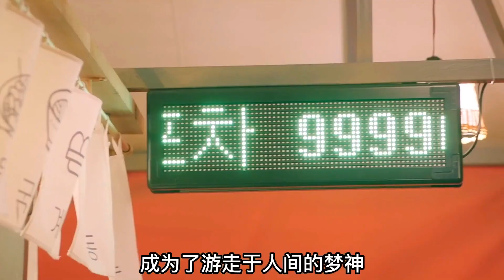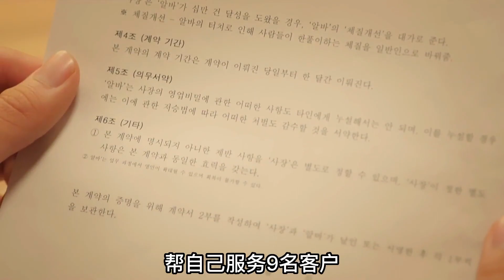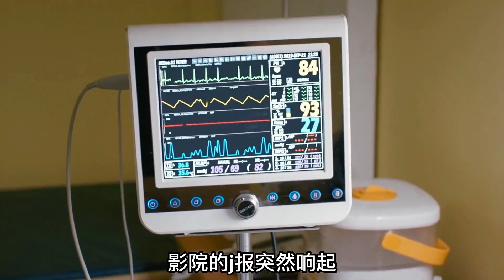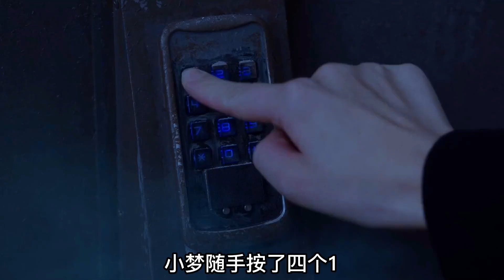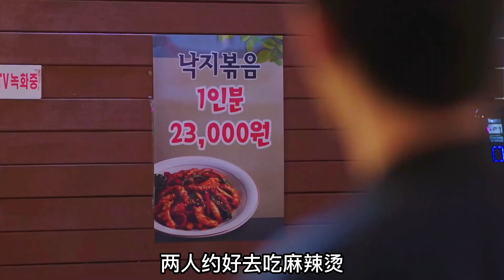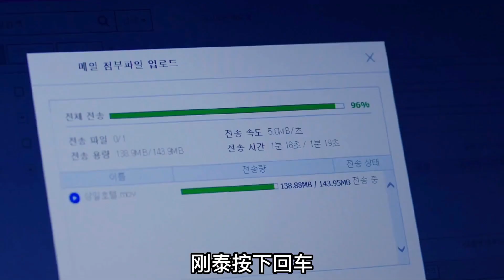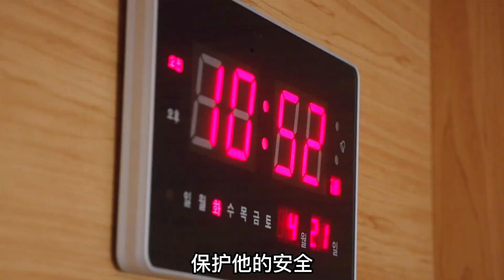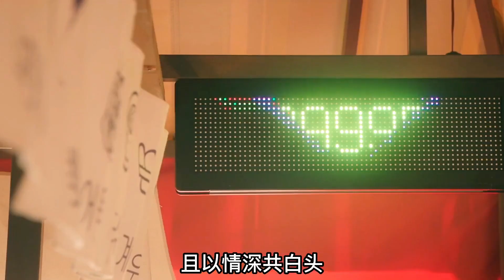女孩擁有寫輪眼，一用就是500年！一口氣看完韓劇《雙甲路邊攤》